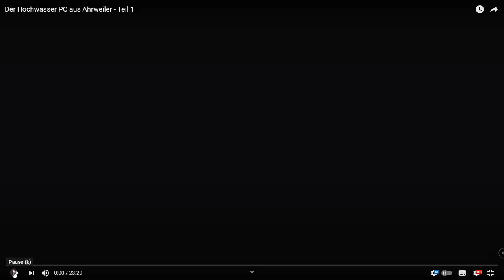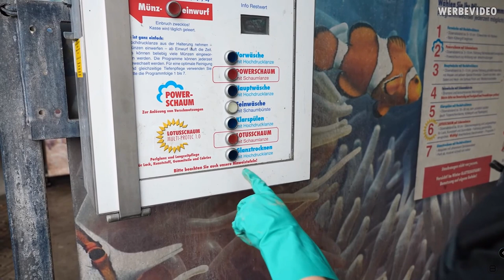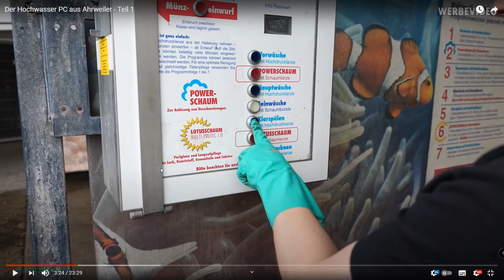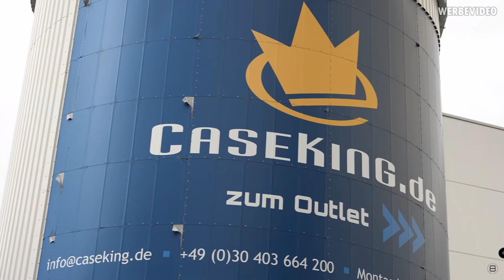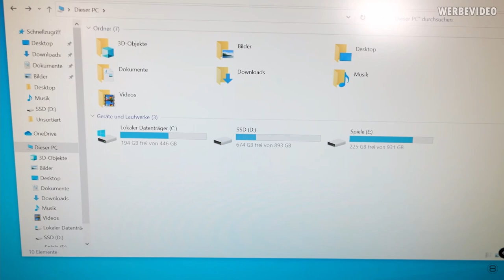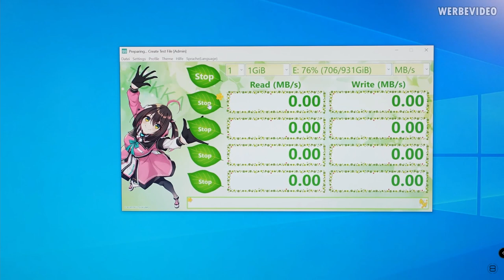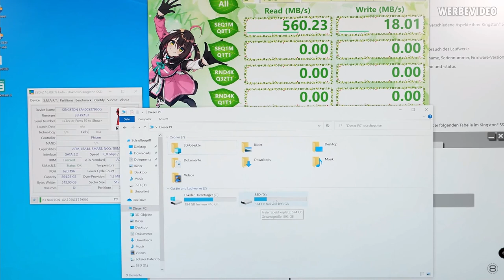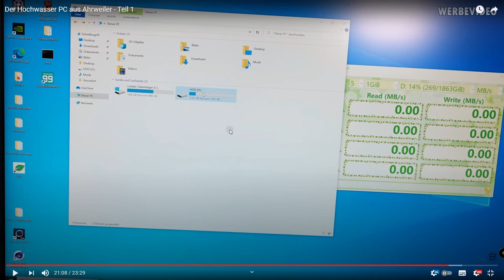Reaction to - Der Hochwasser PC aus Ahrweiler - Teil 1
Als ich den Anfang des Videos sah, da dachte ich: "Ach du Alarm..." Das geht doch niemals gut. Nach wenigen Minuten stoppte ich und fing nochmal von vorn an. Diesmal mit den Reaktionen von mir.